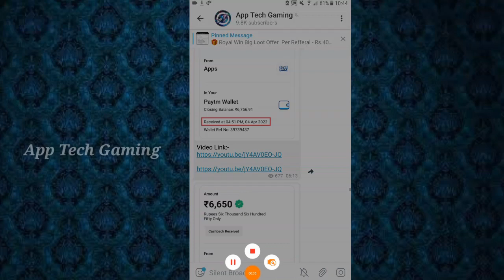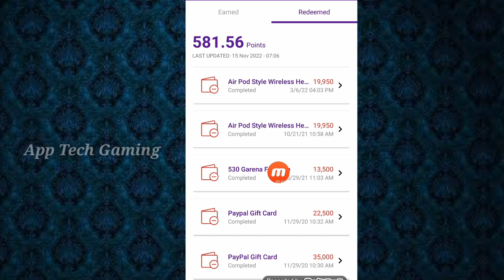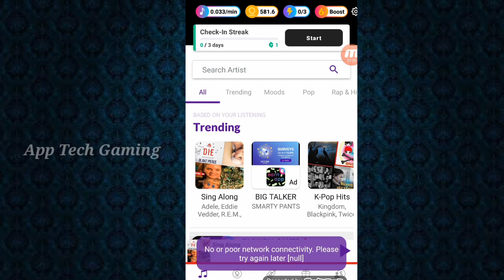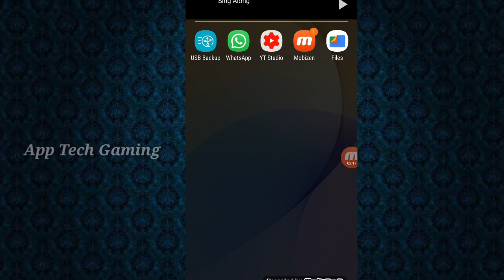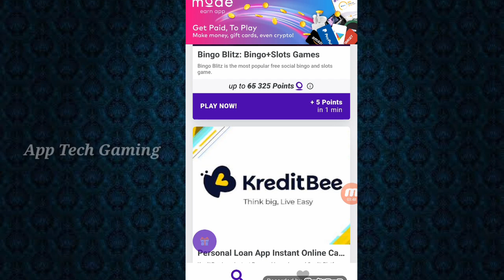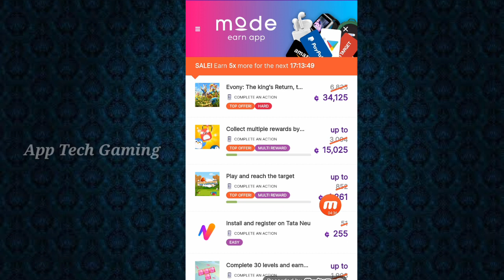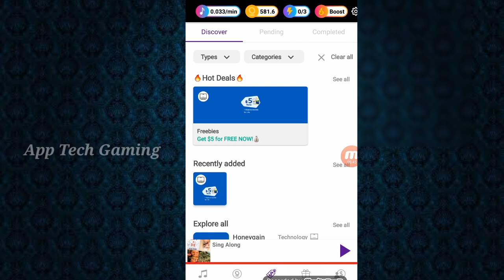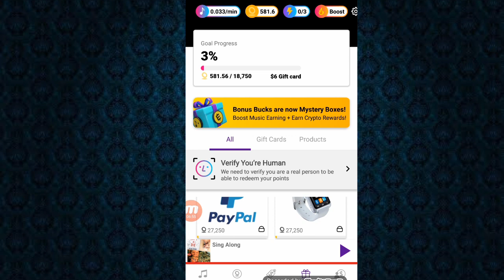Google Reedam Code || FreeFire Diamond Without Paytm || Tamil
Hi Friends. ,